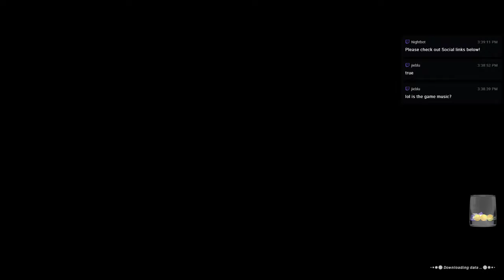Final Fantasy XI - 299 - Dynamis Complete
We finally face the Dream Master himself.